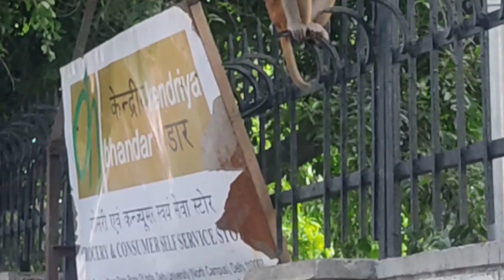यह कोई विदेश नहीं यह दिल्ली का है पार्क।cat